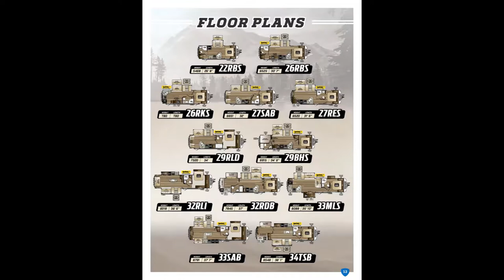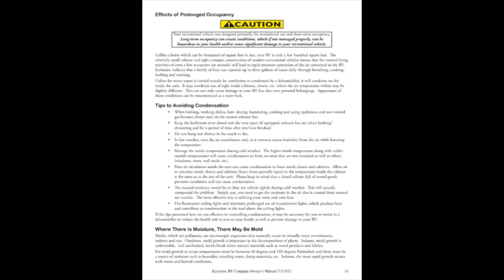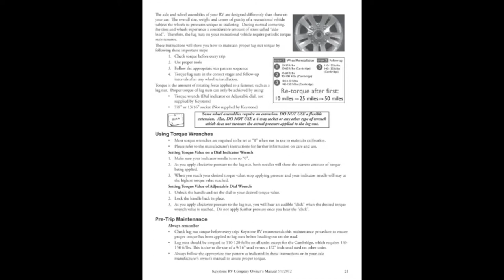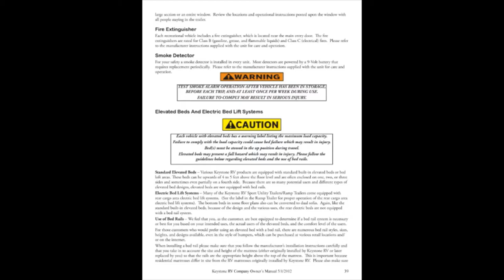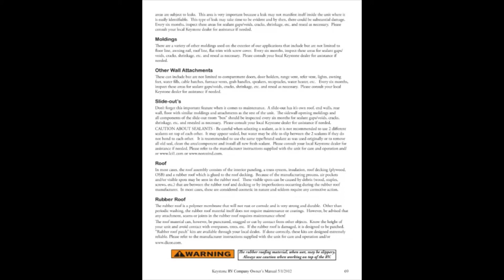2018 Keystone Cougar 29RES Pleasant View Tennessee